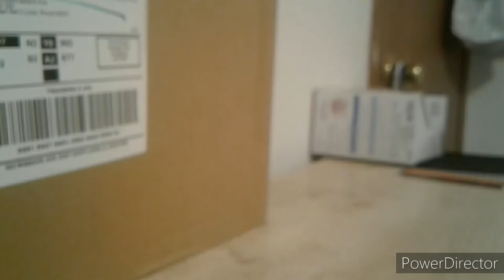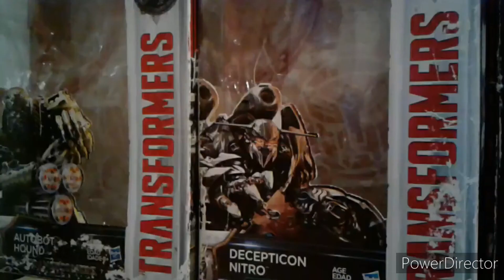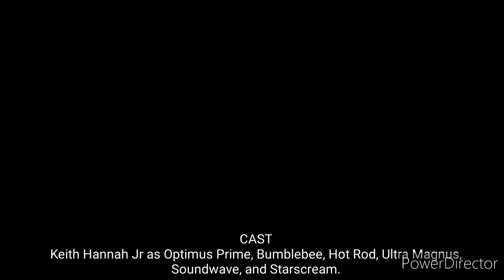Transformers Generations Season 2: Combiner Wars Episode 2 - Bruticus Vs Defensor